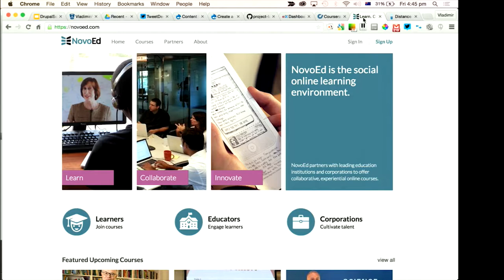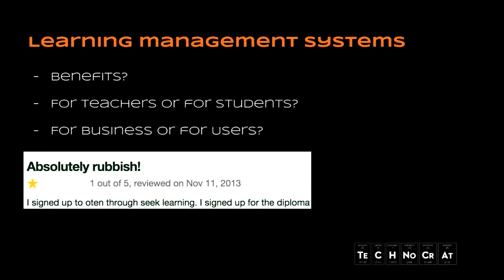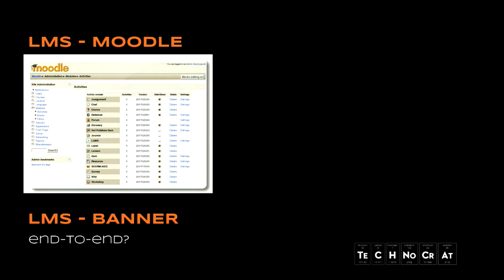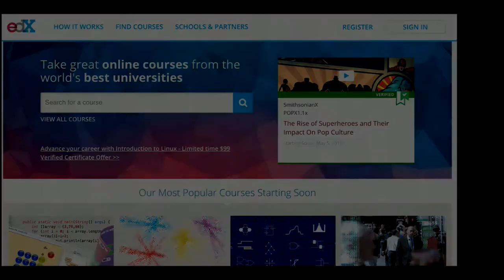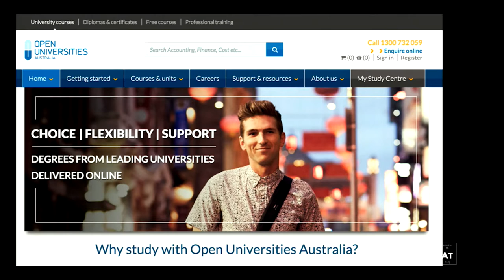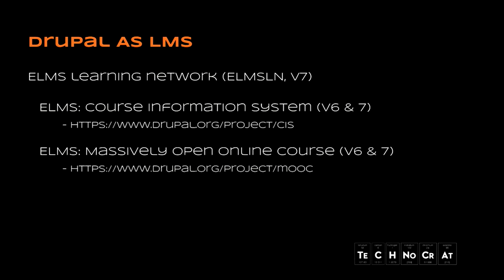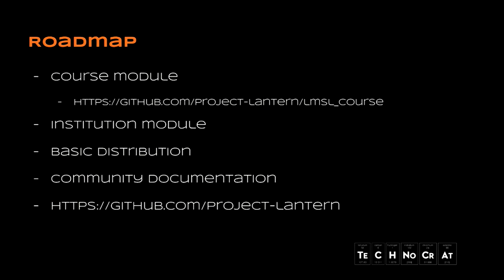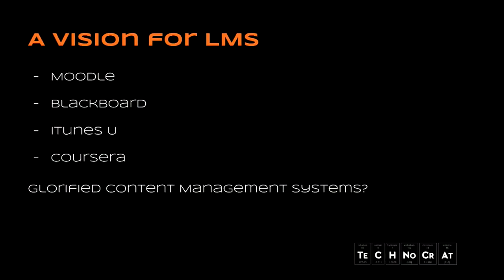Using Drupal in education by Vladimir Roudakov, Josh Martin, Michelle Stevens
Using Drupal in education, strategies, standalone vs collaboration by by Vladimir Roudakov, Josh Martin, Michelle Stevens at DrupalSouth 2015 in Melbourne